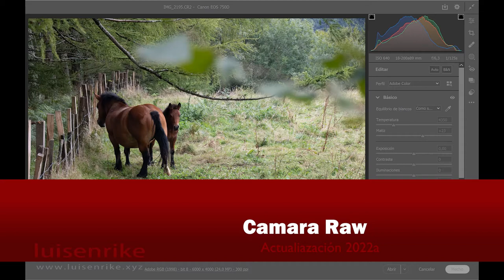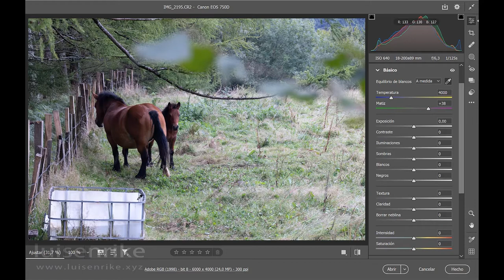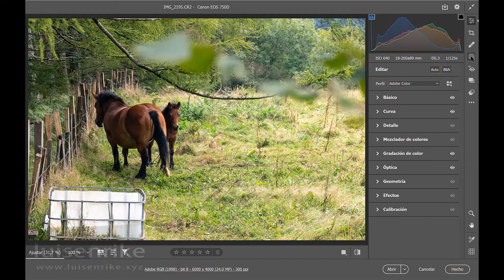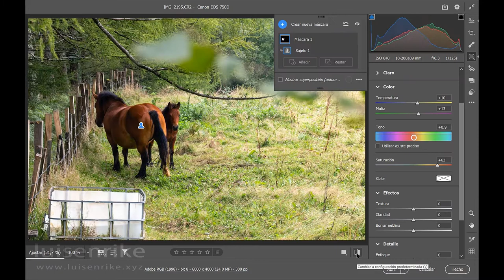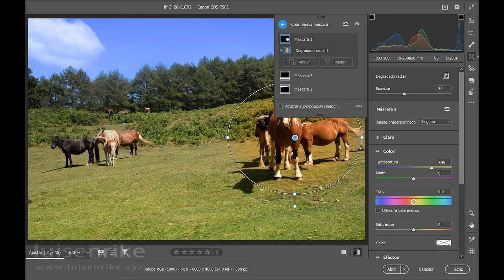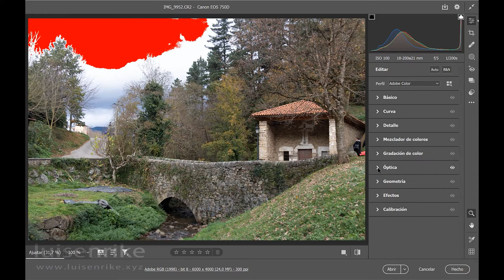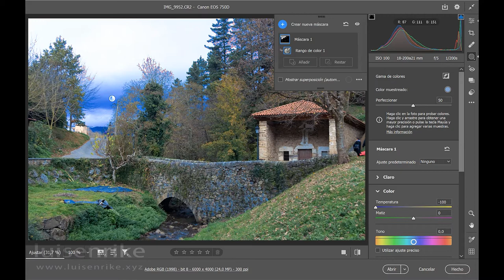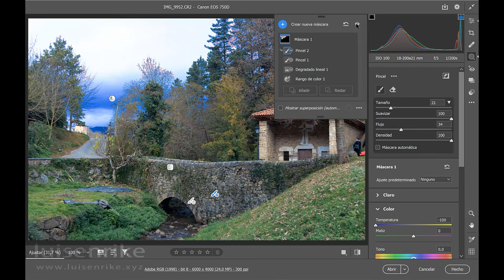Camara Raw; Actualizacion 2022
El 2021 Camara Raw nos trajo nuevo menús y nuevas herramientas.
El 2022 nos trae nuevas máscaras; cielo, objetos...